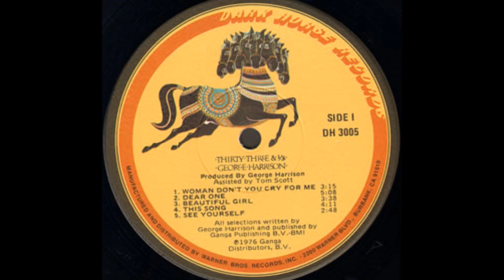George Harrison - Woman Don't You Cry (1976)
From The Album - Thirty three & 1/3